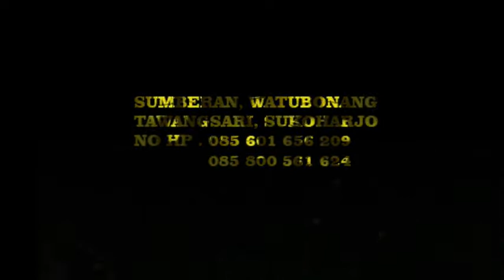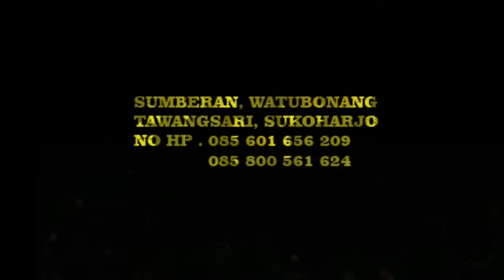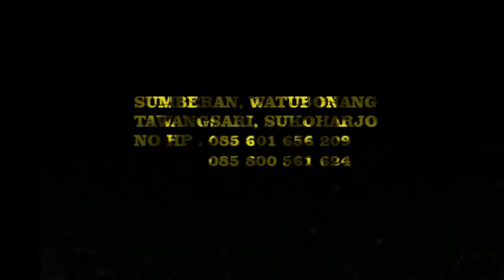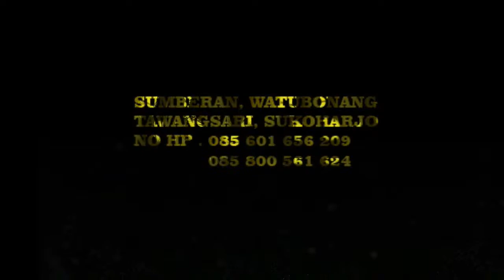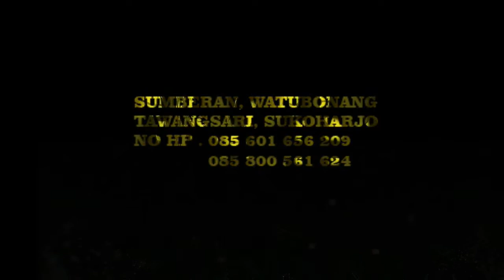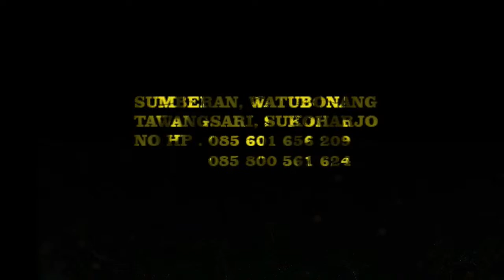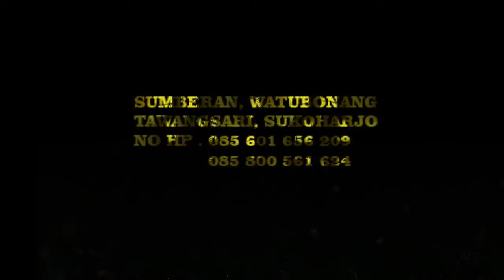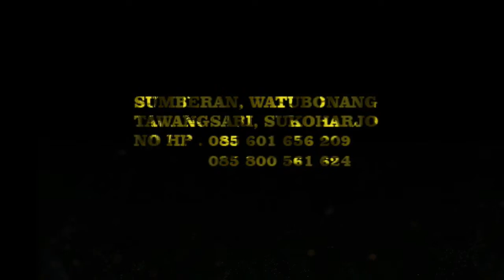Resepsi Pernikahan KUSTINA & DENNI ll SAHIDNA CAMPURSARI ll OPO MUNI SOUND SYSTEM ll